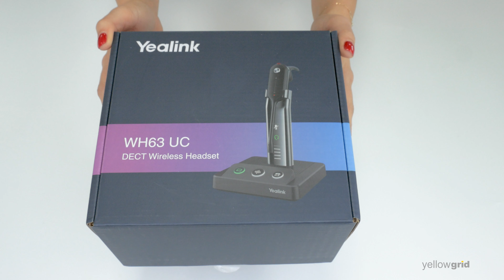Yealink WH63 UC Unboxing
To meet various preferences of users, Yealink created the Yealink WH63 headset with a lightweight design, and 4 wearing styles, as well as different sized ear tips to ensure all-day comfort.
Yealink WH63is a new entry-level convertible DECT wireless headset which successfully works with major UC platforms and integrate natively with Yealink IP Phones.

KEY FEATURES:

✔️ 5 Feature buttons
✔️ 2 Micro USB 2.0 port
✔️ USB connectivity to PC and IP phone
✔️ Integrated busylight LED indicator
✔️ Charging stand (for headset)
✔️ Talk time: up to 8 hours
✔️ Standby time: 54 hours
✔️ Charging time: 2.5 hours (5V/1.2A)

We are proud to be the UK Master Distributor for Fanvil products.